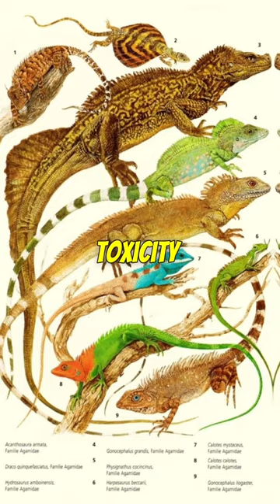Deadliest Lizards In The World‼️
Deadliest Lizards In The World‼️lizards lizard deadliest venomous venom2 world guinnessworldrecords poison gilasmonster gila monster,
how to draw a gila monster step by step,
how to draw a gila monster step by step easy,